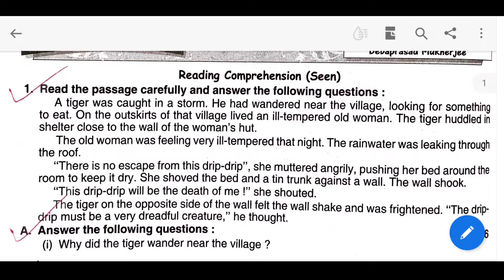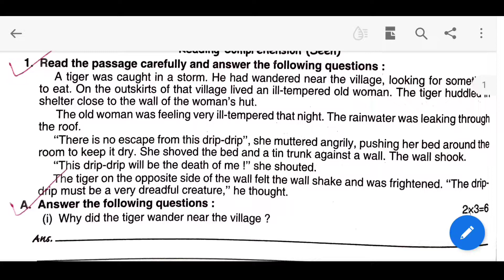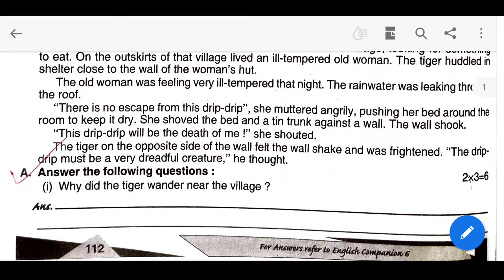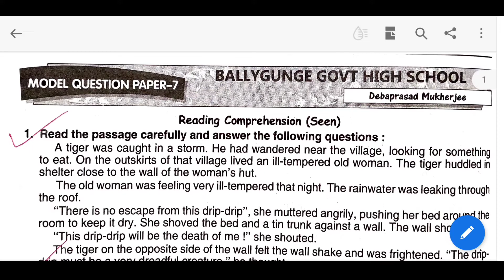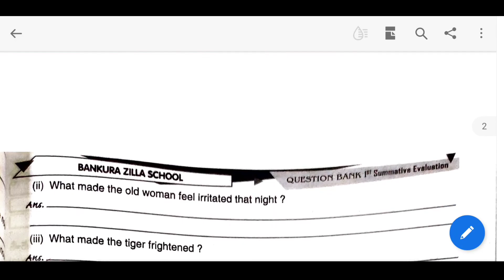Ray And Martin Question Bank| Class 6 English First Summative Part 7